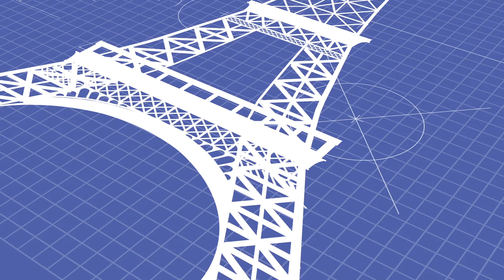IMAGINiT - Do You Know Where the Pitfalls Are?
Animated video for Imaginit